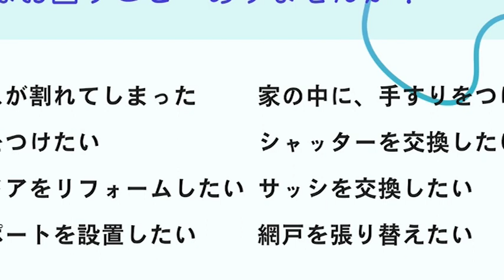【ツナガルラジオ】FMぎのわん